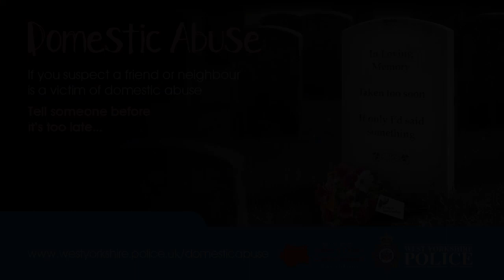AlexsStory - Report Domestic Abuse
Anyone can report domestic abuse and help change the lives of people around them.

It is often the case, that once the circumstances of domestic abuse have been revealed, there were many people close to the victim, or who saw them regularly, who had realised something wasn’t right. They may have suspected abuse but did not challenge an excuse, a bruise or behaviour that, once they knew the truth was actually hiding the extent of the abuse they were suffering.